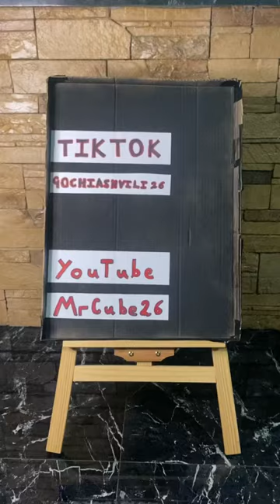Giorgi Mamardashvili Valencia Goalkeeper With Rubiks Cubes ❤️ please subscribe my channel for more